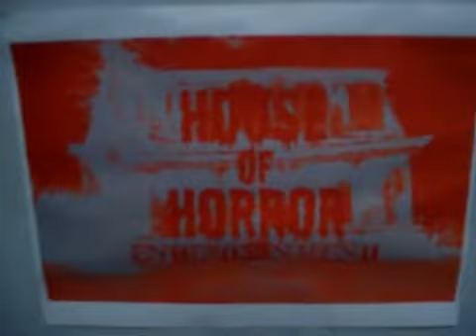MindBogglaHainessDeedsPromo.mp4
MINDBOGGLA/LIVE SESSION..PERFORMING HEINOUS DEEDS!!!FROM THE SCARTISSUE LP..AVAILABLE FOR DOWNLOAD...